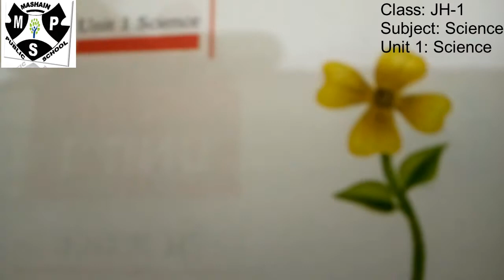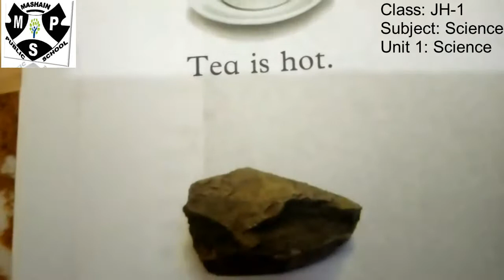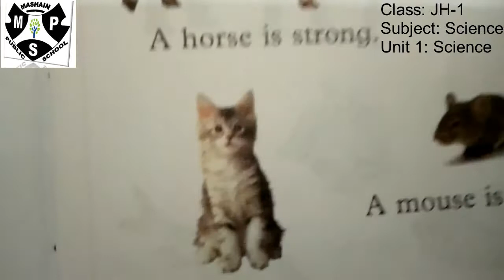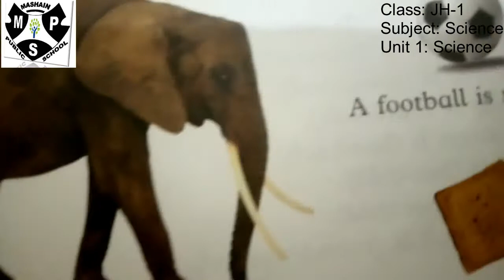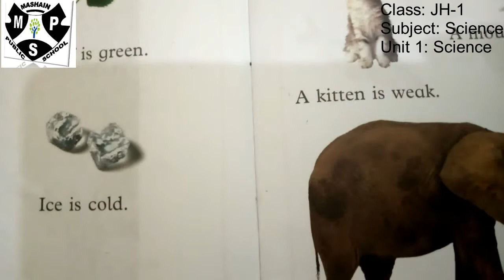Class JH1 Subject Science Unit1 Science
This video is about the Science lecture. Details are mention below:
Book name= Amazing Science Book 1, Publisher Oxford, Lecture of Unit 1 Science, Class Junior High-1